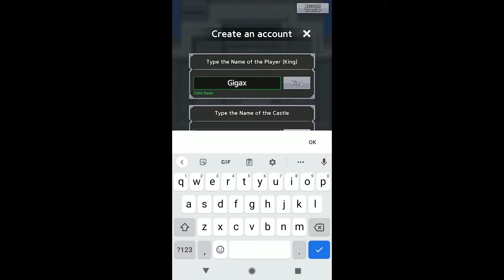King God Castle Gameplay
KingGodCastle by AWESOMEPIECE

King God Castle is threatened by powerful enemies at the strategic point.

Defend against invasions using heroes, the power of the Most High, and your strategy!

■ Defend with your strategy and luck!

Your luck will decide which hero you can enhance and which weapon you'll get.
Use your strategy and tactics to make the most of what you've got and defeat your enemies!

■ Enhance and combine your own heroes!

Choose the 6 most strategic heroes. Use gold and gems from battles to strengthen your heroes
and bring out their potential.

■ Strengthening heroes through the power of Most High!

Strengthen the Altar to wield the Might Righteous power. Choose the Altar that will make your Heroes strong
and borrow their righteous powers.

■ Diverse enemies!

You'll be invaded by enemies with diverse characteristics and skills. Decide whether to wipe them out with magic
or tackle them one by one.

■ Choose your own difficulty and challenge!

You can use the challenge system to take on stronger enemies and earn more rewards.